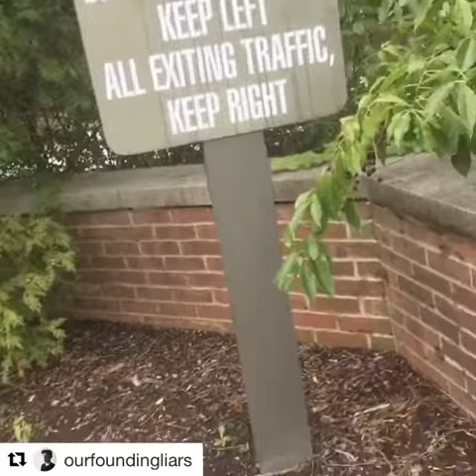Drive THROUGH the TRAFFIC?!? (Ripped from Our Founding Liars Instagram)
It's clear this place is trying to kill its consumers. But why? I don't know. keepaskingquestions.